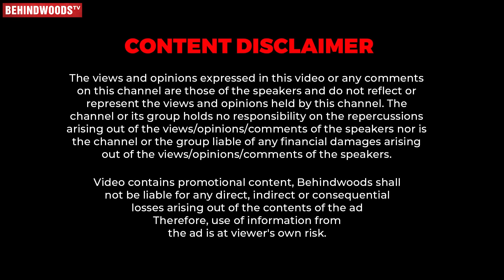1st Half-அயே மிஞ்சும் 2nd Half🔥 Ajith fans-ன் பாரபட்சம் இல்லாத பாராட்டு😍 Thalapathy Takeover 💯